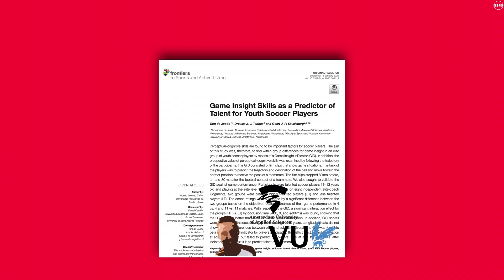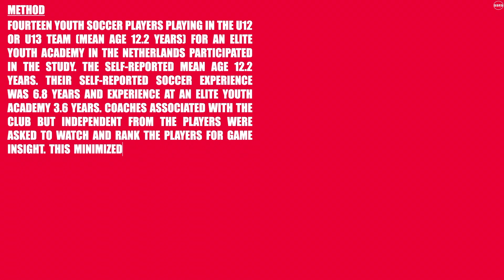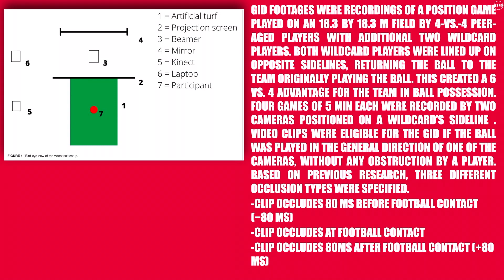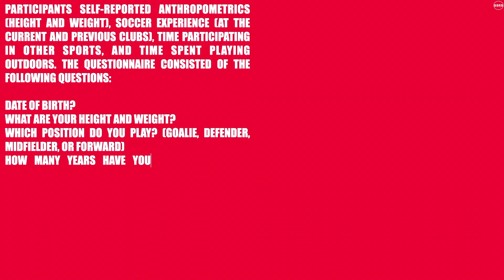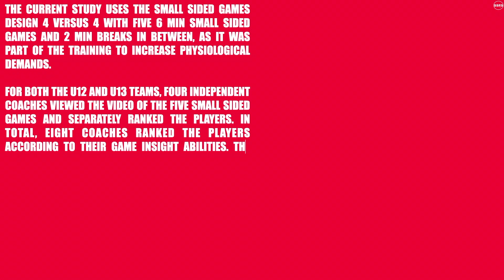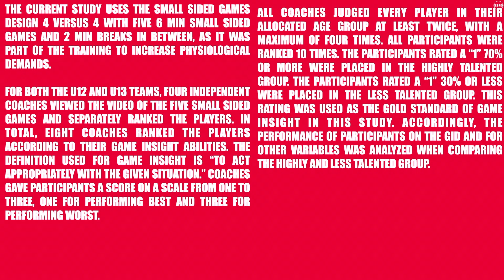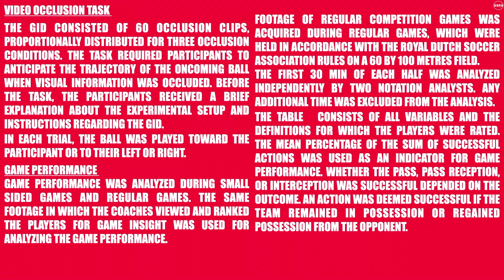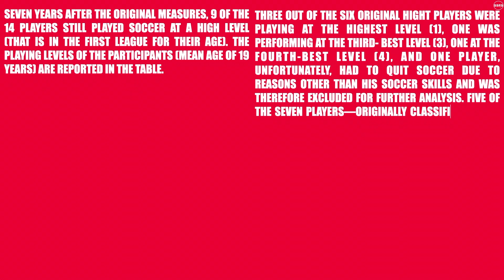GAME INSIGHT SKILLS AS A PREDICTOR OF TALENT IN YOUTH FOOTBALL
👨🏻‍🏫 Researchers: Tom de Joode, Drewes J. J. Tebbes and Geert J. P. Savelsbergh
🗞Journal: Frontiers in Sports and Active Living.
🏛 Universities and faculties involved: Vrije Universiteit Amsterdam,  Amsterdam University of Applied Sciences.

📚Other researches on the topic:
Van Der Kamp, J., Rivas, F., Van Doorn, H., and Savelsbergh, G. (2008). Ventral and dorsal system contributions to visual anticipation in fast ball sports. Int. J. Sport Psychol. 39, 100–130.
Williams, A. M., and Elliott, D. (1999). Anxiety, expertise, and visual search strategy in karate. J. Sport Exerc. Psychol. 21, 362–375. doi: 10.1123/jsep.21.4.362
Williams, A. M., and Reilly, T. (2000). Talent identification and development in soccer. J. Sports Sci. 18, 657–667. doi: 10.1080/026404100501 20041
Woods, C. T., Joyce, C., and Robertson, S. (2016a). What are talent scouts actually identifying? Investigating the physical and technical skill match activity profiles of drafted and non-drafted U18 Australian footballers. J. Sci. Med. Sport 19, 419–423. doi: 10.1016/j.jsams.2015.04.013